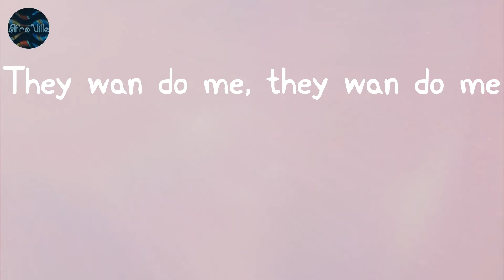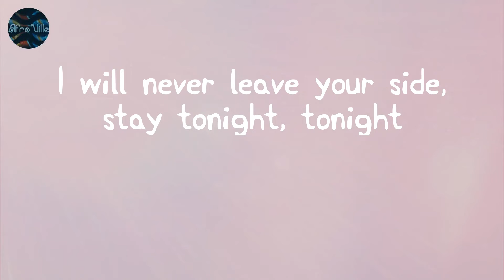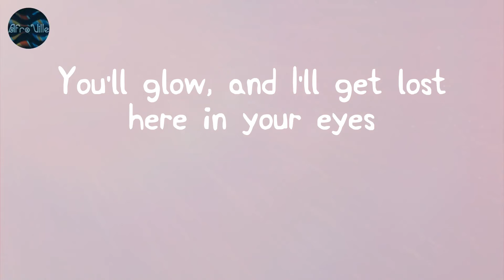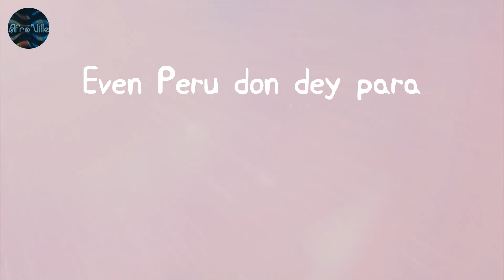Peru - Fireboy Dml (Lyrics)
Fireboy Dml - Peru (Lyric Video)

Lyrics:
Peru para
Peru para
Peru para
Peru para
Peru para
Peru para
Peru para
Peru para
Peru Peru para
I'm loo
Peru para
Peru Peru para
I'm loo
Peru para
Peru Peru para
I'm loo
Even Peru don dey para
Peru para
Peru Peru para
I'm loo
Peru para
Peru Peru para
I'm loo